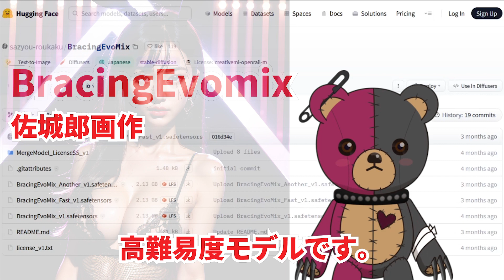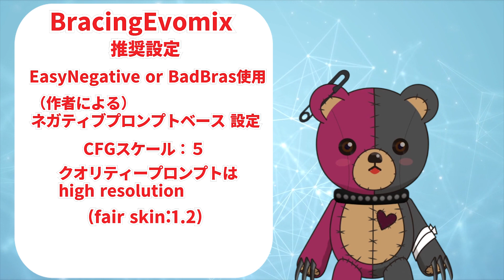【Stable Diffusion】おすすめのモデルの紹介と使い方のコツ part5 BracingEvoMix 高難易度モデルの攻略【Model】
この動画では、高難易度モデル、BracingEvoMixを利用し、簡単に、美しいイラストを生成する方法をご紹介します。この動画をみることで、このモデルを有効に利用するヒントを得ることができます。

参考画像、プロンプトのテンプレート等

使用しているクマのキャラクター
作者：サバのあら汁
model M1(punk teddy)

このチャンネルでは、AIやAIイラストに関連した情報を配信します！

【Stable Diffusion】おすすめのモデルの紹介と使い方のコツ part4 minaduki mix あのモデルをベースにした、超高精度、日本人モデル 【Model】

【Stable Diffusion】おすすめのモデルの紹介と使い方のコツ part3 epiC2.5D【Model】二次元と三次元の中間モデル

【Stable Diffusion】おすすめのモデルの紹介と使い方のコツ part2 epiCRealism pure Evolusion V4　高精度超リアルモデル アジア系も生成可能【Model】

【Stable Diffusion】おすすめのモデルの紹介と使い方のコツ part1 Beautiful Realistic Asians Version 6 BRAV6【Model】

【Stable Diffusion】簡単だけど高精度、二次元イラストをリアル系イラストへ変換。【知っておくと便利！】

【Stable Diffusion】 UpScalerの簡単な使い方  裏技も公開！【multidiffusion upscaler for automatic1111】美しさ可愛さを極めるpart2

【Stable Diffusion】美しさ、可愛さを極める、あのLoraの活用法。コピー＆ペーストで使える、Loraとプロンプトの組み合わせセットも公開【Lora】

[Stable diffusion] プロンプト入力の常識を覆す、驚くべき成果を公開！+応用方法 [常識の再定義]

【Stable Diffusion】Lora flat＋α による、革新的な応用方法を解説！【イラストの魅力が大幅up】AIアート、創造力の解放と可能性の探求

[ 4K ] Maid Delights:Captivating AI Photo Collection  魅惑のAI写真集、メイドの喜び [ AI LOOKBOOK  AIグラビア ]

【必見】進化が止まらないAI！絶対に見逃せない3つの注目AIサービス【革新的】Shap-E,MusicLM,Drag Your GAN.3 Must Watch Trending Services!

【Stable Diffusion】Reference onlyの限界に迫る！検証を通じて画風再現の効果を探求！【Control Net】

【Blockade Labs】360°見渡せるオリジナルの世界を手軽に作成！【Skybox Lab】 Create Unique Skybox Easily with AI!!

twitter（生成したてのＡＩイラストや最新のＡＩ情報を出していることがあります）

ＡＩイラストは、こちらでもみれます。（注：動画を優先しているため、配信からしばらく時間があくことがあります）

（注意：Ｒ１８もあるので未成年の方はご遠慮ください）